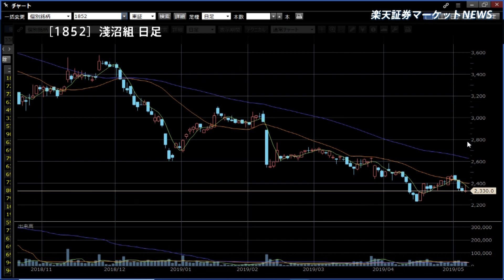楽天証券マーケットＮＥＷＳ5月13日【前引け】